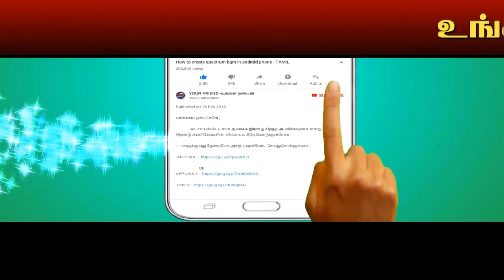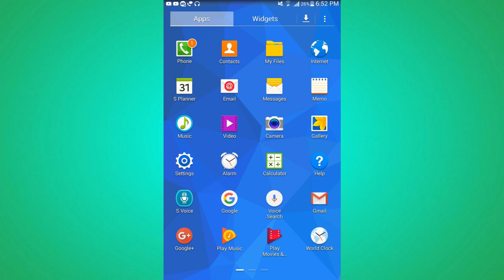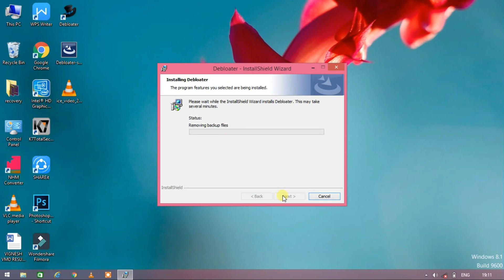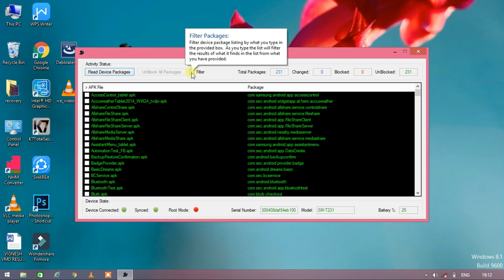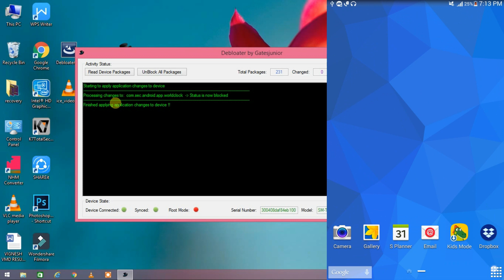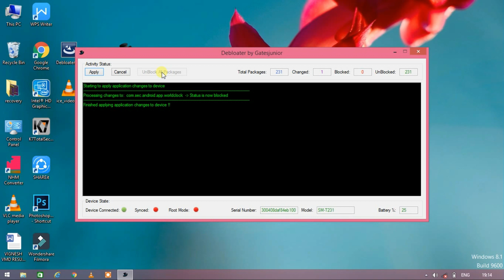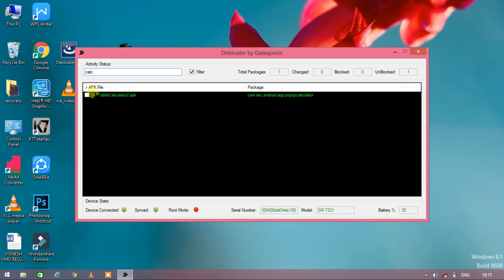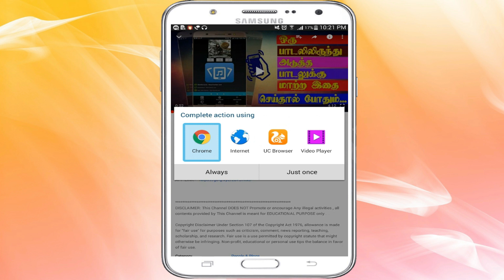Uninstall System Apps||மொபைலில் நீக்க முடியாதவாறு உள்ள அப்ளிகேஷனை நீக்குவது எப்படி||Without Root